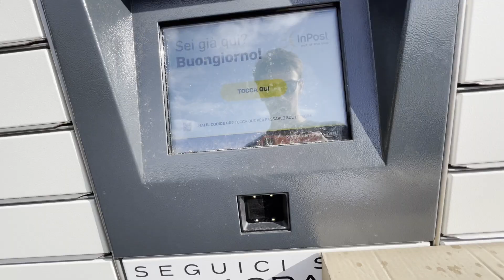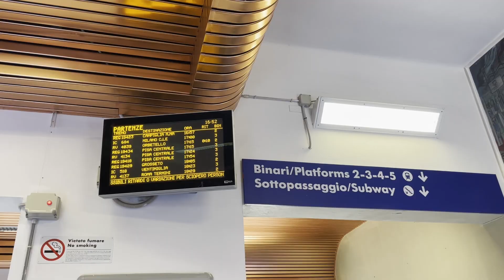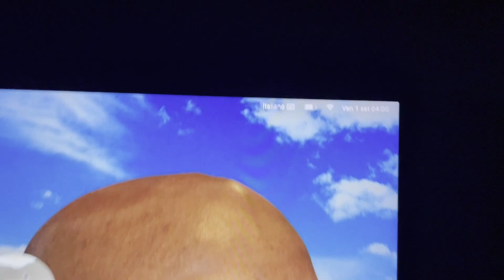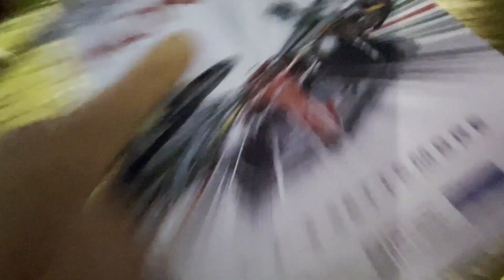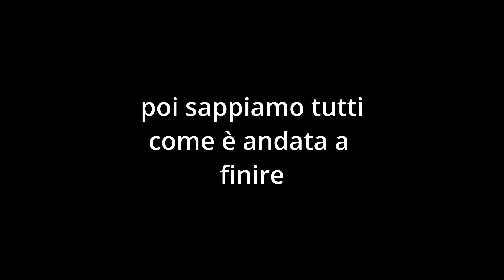LAVORARE con LECLERC al GP D'ITALIA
VIdeo II

3 giorni intensi ma belli riassunti in 21 minuti..